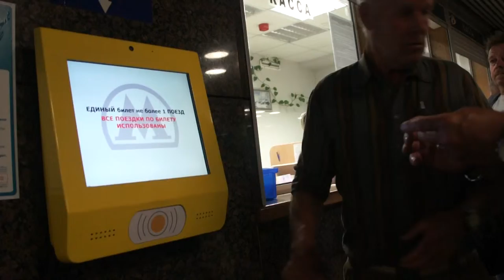Австрия туристы - Oesterreich152